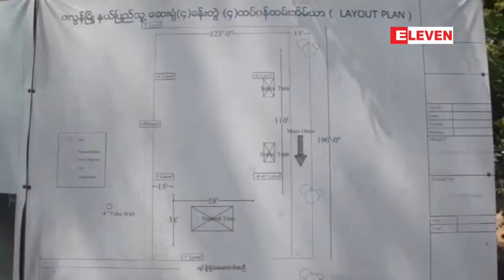2. ဧရာ၀တီတုိင္းေဒသႀကီး၌ အရည္အေသြးျပည့္မီမႈမရွိသည့္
ဧရာ၀တီတုိင္းေဒသႀကီးအတြင္းမွာ အရည္အေသြးျပည့္မီမႈမရွိတဲ့ ေဆးရံုႏွင့္ စာသင္ေက်ာင္းတည္ ေဆာက္ထားမႈေတြ စိစစ္ေတြ႕ရွိေနတယ္လို႔ တည္ေဆာက္မႈ လုပ္ငန္းစိစစ္ေရး ဧရာ၀တီတိုင္းေဒသႀကီး ေကာ္မတီက သိရပါတယ္။